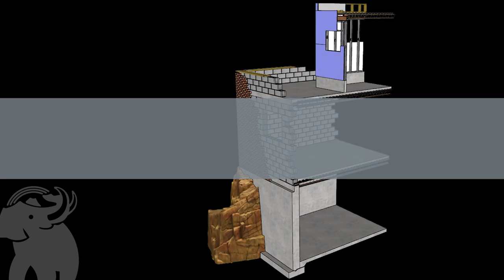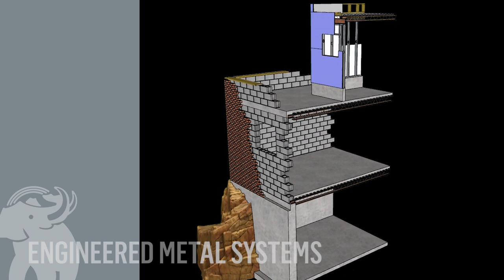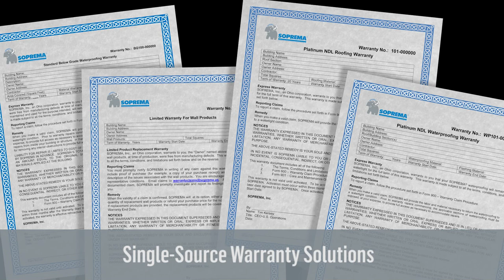SOPREMA Building Envelope Technology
SOPREMA offers multiple building envelope systems for roofing, above and below grade waterproofing, and walls.